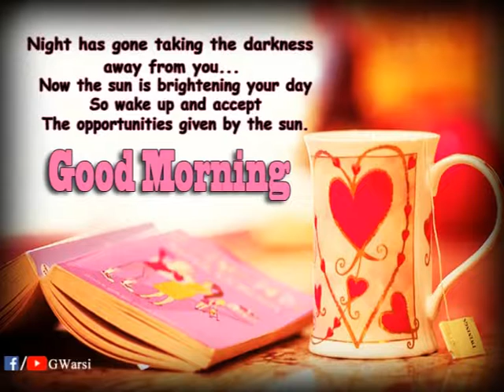Good Morning Quotes || Whatsapp Status | wishes | massages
The most ideal way to say GOOD MORNING to your love one is by sending them marvellous GOOD MORNING massage.
Here we have some woderful and amazing video that you can send to your family, friends and whatever to that person witch matters s throughout your life.
Thanks.